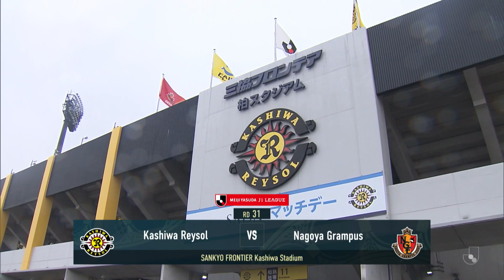The J1 GOALZONE Show | Matchweek 31 | 2020 | J.LEAGUE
Welcome to the latest episode of The J1 GOALZONE Show, where we review Matchweek 31 of the 2020 J1 League season - enjoy!